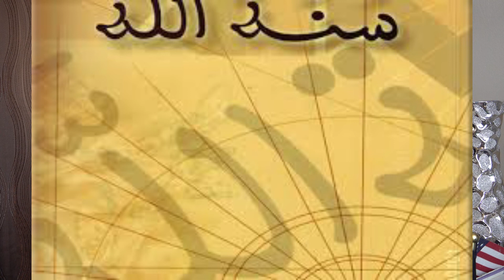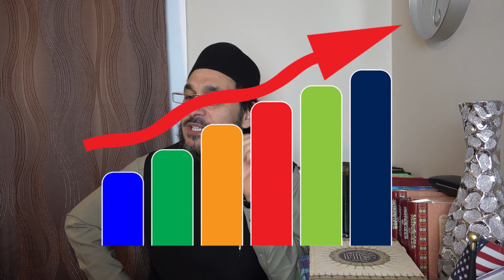(سنة الله سے کیا مراد ہے ؟ (درس حجتہ اللہ البالغہ. EP8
سنت اللہ سے کیا مراد ہے اور اس کائنات میں قدرت کے قوانین کس طرح کارفرماں ہیں ، امام شاہ ولی اللہ دہلوی پردہ اٹھاتے ہیں ۔۔۔